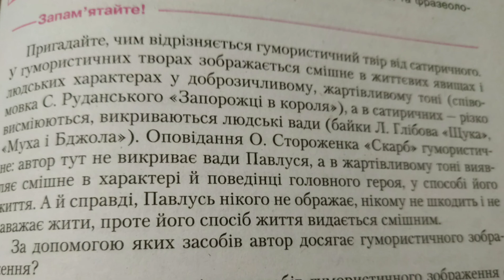Гумористичний і сатиричний твори, українська література, 7 клас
Інші твори за 7 клас в плейлісті.